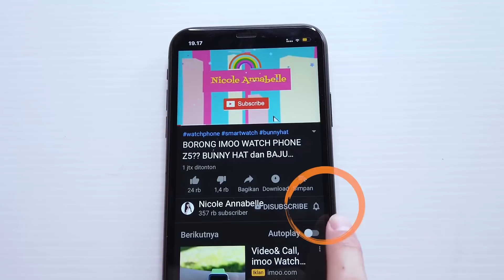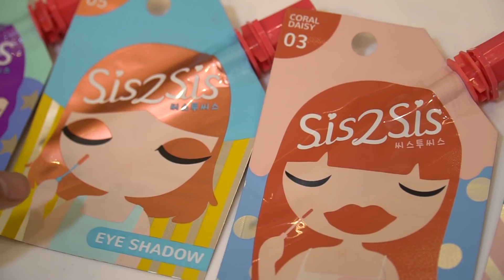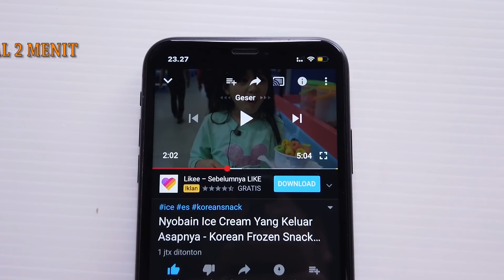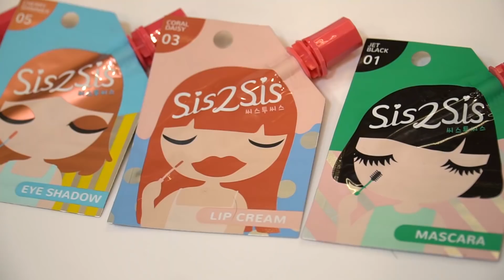Secantik LISA BLACKPINK pake MAKE UP Sachet Sis2Sis di SALON UNIK❤️Nicole Annabelle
Nicole Nyobain make up sachet sis2sis dari Korea di salon unik nih,bisa secantik Lisa blackpink setelah itu selfie pakai imoo smart watch
Hasilnya keren banget
Mau tau serunya make up
Langsung nonton aja ya
Mau tau video seru lainnya